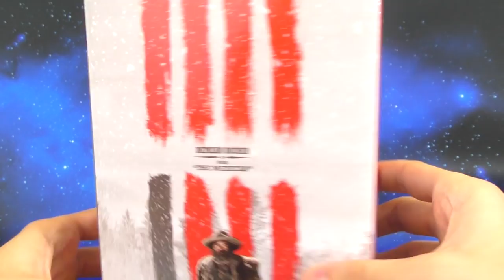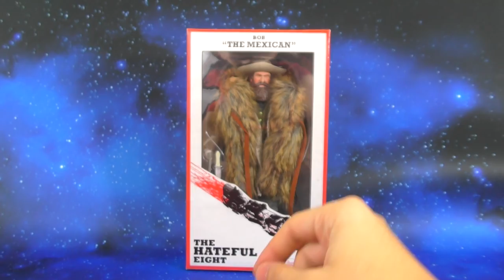NECA The Hateful Eight Bob The Mexican Action Figure Review Recensione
NECA The Hateful Eight Bob The Mexican Action Figure Review Recensione NECA The Hateful Eight Bob The Mexican Action Figure Review Recensione NECA The Hateful Eight Italiano

▼▼▼ AMICI ▼▼▼